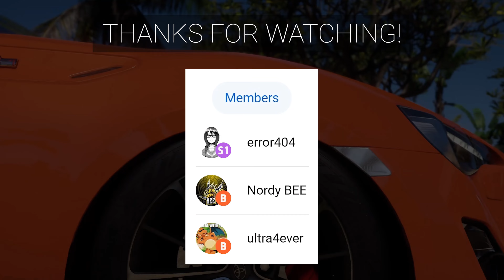Forza Horizon 5 Tuning - 2013 Toyota 86, FH5 Grip Race Build, Tune & Gameplay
Forza Horizon 5 Tuning Guide - 2013 Toyota 86 Grip Race Build, Tune & Customization. FH5 Toyota 86 Racing Gameplay in A Class.